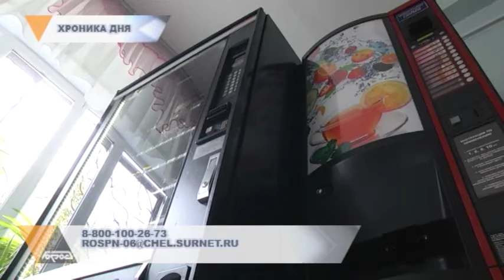ГОРОДОВОЙ: ГОРЯЧАЯ ЛИНИЯ, ЮБИЛЕЙНЫЙ КОНЦЕРТ, ОПРОС ПО ГОРОДКАМ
Проконсультируют и ответят на вопросы. Роспотребнадзор запускает горячую линию. На этот раз она посвящена организации дополнительного питания в школах.